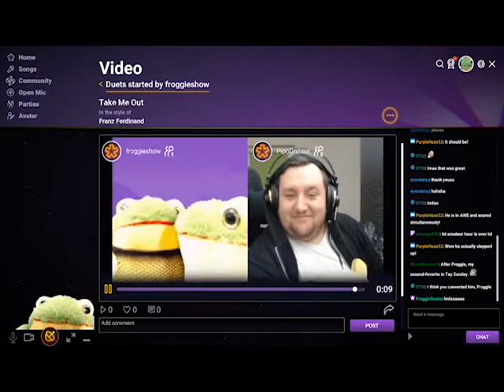FroggieShow: Twitch Reel 1